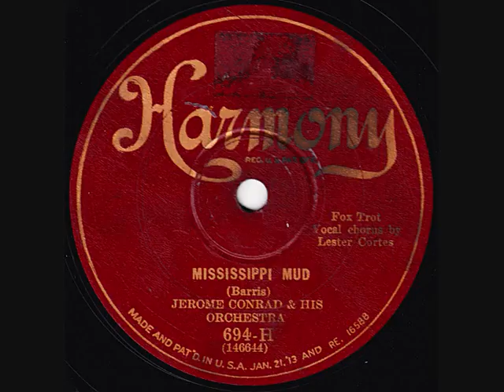Harry Reser & His Orchestra - Mississippi Mud - 1928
"Mississippi Mud" played by Jerome Conrad & His Orchestra. According to Tom Lord's discography this is a pseudonym for Harry Reser's Orchestra. Arthur Fields takes care of the vocal part. Recorded for Harmony on 16 July 1928.